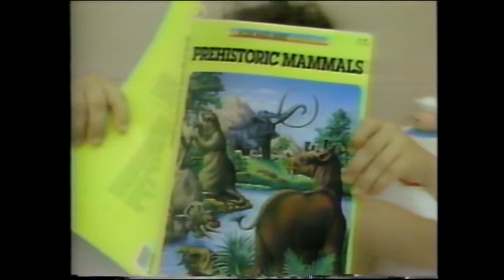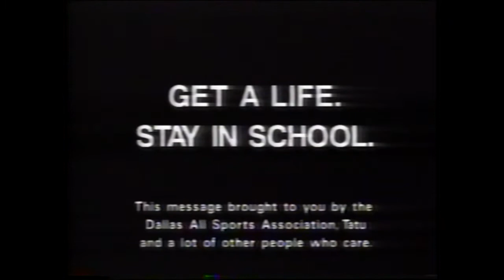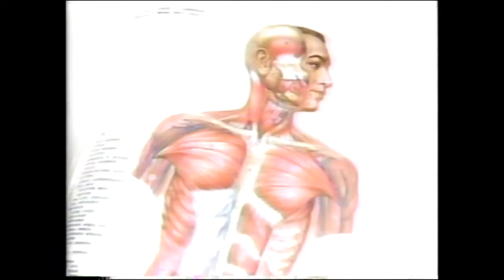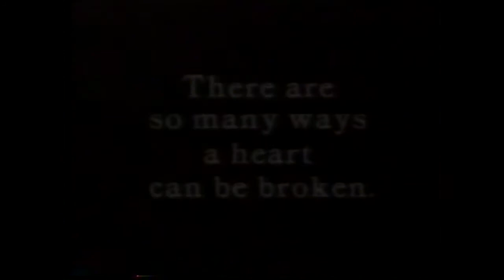1990: Commercials Originally Aired On HSE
Commercials recorded off-air on Home Sports Entertainment on December 30, 1990 during broadcast of a Dallas Sidekicks game.